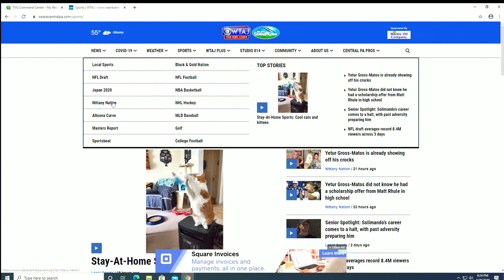Hamler reuniting with former PSU receiver DaeSean Hamilton